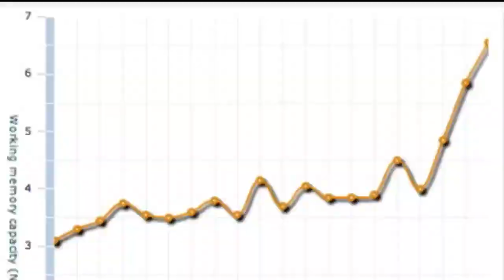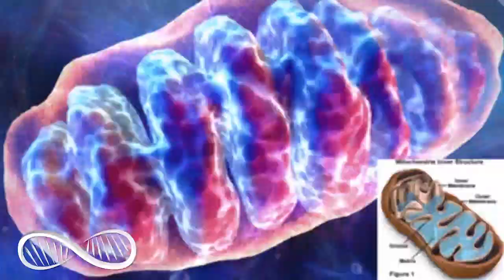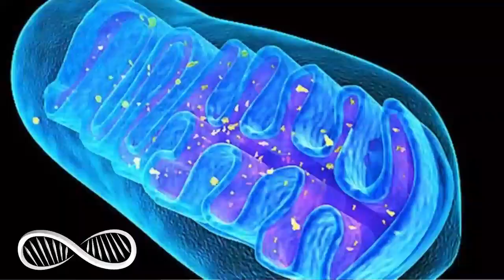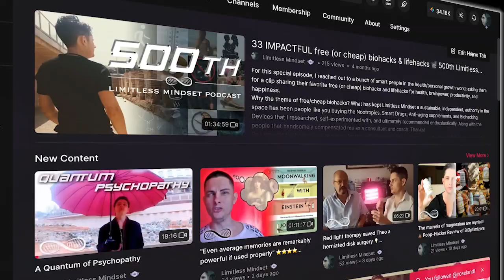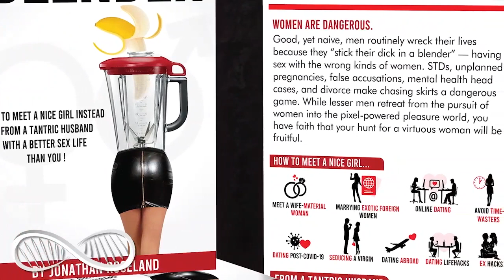Seducing Sofia (Bulgaria) 🇧🇬 Update: Sofia seduced me!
I got married (and remain happily married) to a witty, beautiful Bulgarian girl. Every day, in the morning and evening you might find us strolling through the city center, walking my wife’s cute little Pomeranian.
As a nomadic seducer, in Sofia, Bulgaria I got laid more, got paid more, established better friendships, and left with more good memories and lessons learned than the previous cities I spent equal time in. An update to my popular article Seducing Sofia (Bulgaria) 📑 here

🔖 My book Don't Stick Your Dick in a Blender—How to meet a nice girl instead—from a tantric husband with a better sex life than you!

Confused?